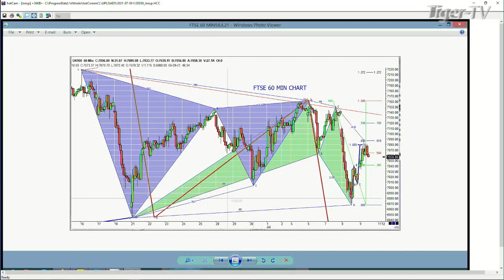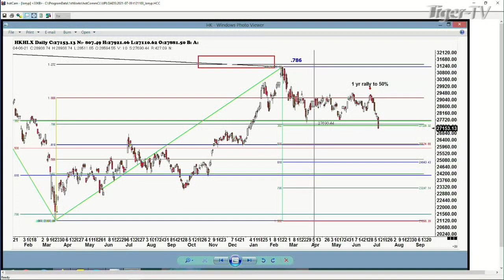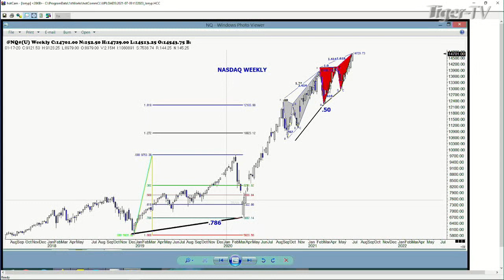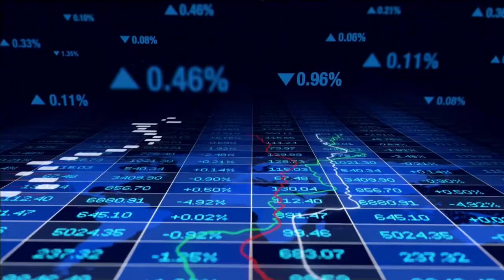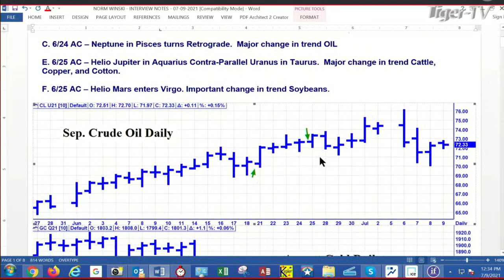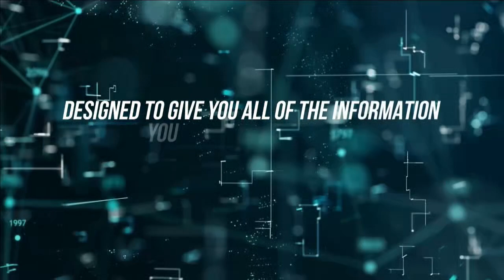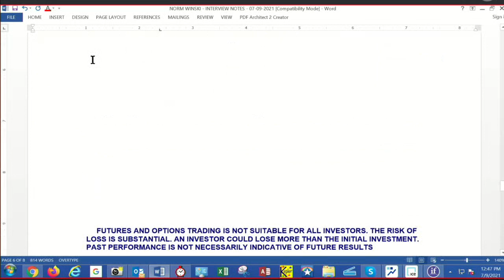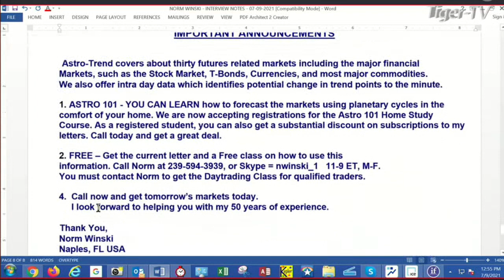July 9th, Trade What You See with Larry Pesavento on TFNN - 2021